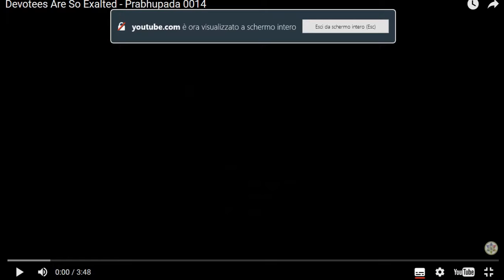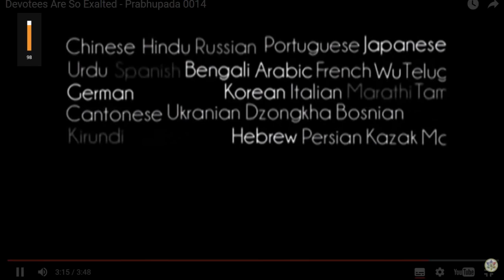13) KRISHNA DESIDERA ESSERE CONQUISTATO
Lezione sul Nettare della Devozione (Calcutta, 30gen73)